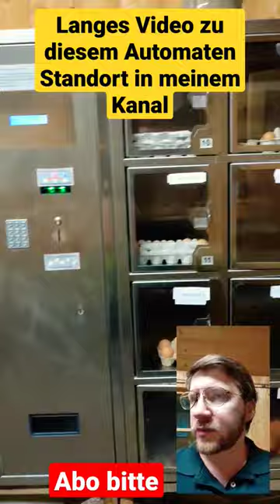Bauer verkauft mit vending machines Milchauto und Eier Verkauf.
Vending Kiosk in der Stadt meine Meinung

begleite mich auf dem Weg zum Multi Vending Maschinen business. Erlebe wie ich bei null beginne und mir ein lukratives Einkommen aufbaue durch den Verkauf von Snacks und Getränken.

Hi schön das DU vorbei schaust! :D
Täglich gibt's neue Videos um 7:55 Uhr..

Abos erreiche. ❤️👍

Begleite mich auf diesem Weg und erfahre wie ich es geschafft habe. Ich lade häufig Videos hoch zum Thema Börse, Alltag, Reisen, Geschäftsleitung, Solar, Wikifolio, Kinderbetreuung, Corona, Film Festival, Fivver.

Zurzeit bin ich auf der Suche nach Youtubern oder Zuschauern die mit mir gemeinsam ein Video drehen wollen über das Thema Vending Maschinen oder Börse. Das ganze läuft dann entspannt via Video Call mit Zoom oder Skype etc.

Schreib mir einfach ein Kommentar unter dieses Video und wir können dann die Details besprechen.

Dadurch bekomme ich einen kleinen Obolus und kann so meinen Kanal finanzieren.

Wikifolio
hier kannst du mir und anderen Tradern direkt beim handeln über die Schulter schauen. Durch transparente Trades und Kommentare lässt sich jeder Schritt verfolgen. Es besteht sogar die Möglichkeit eines copytradings. Es ist die europäische Version von Robin Hood.

Werde Fiverr-Mitglied und finde heraus, wie du für jedes Online-Projekt schnell Freelancer einstellen kannst. Dank mir später!

Fragen in die Kommentare bitte.

Unhöfliche, Spam, Werbungs Kommentare werden nicht geduldet. Und gelöscht.
Ich hab leider Legasthenie daher gibt's viele Rechtschreibfehler in meinen Texten.